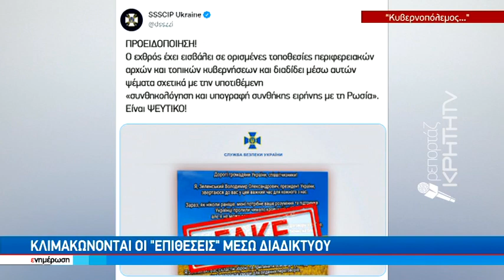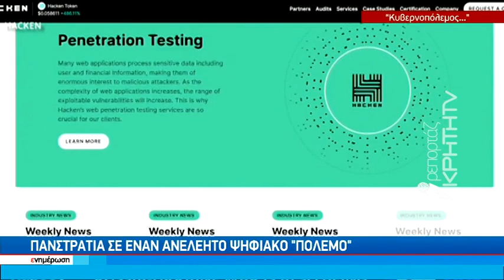Μαίνεται ο πόλεμος στην Ουκρανία - Κλιμακώνονται τα ψηφιακά... πυρά